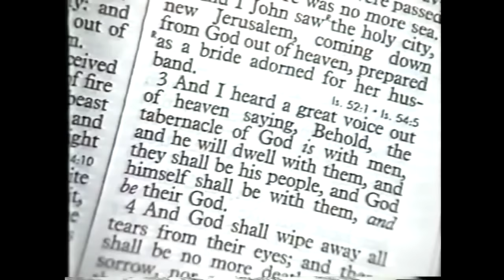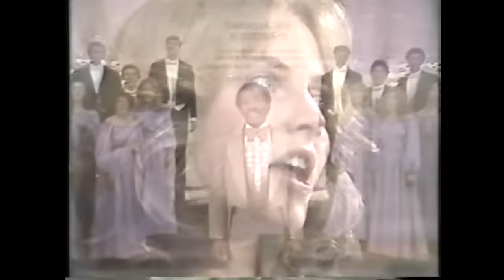The Holy City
The Young Ambassadors from Ambassador College and the Old Worldwide Church of God present a captivating rendition of 'The Holy City' in this soul-stirring performance. Set against a backdrop of powerful vocals and harmonies, this timeless song brings to life the beauty and reverence of a sacred place. With heartfelt passion and emotive melodies, experience a musical journey that encapsulates the essence of faith, hope, and spirituality. Join us as the Young Ambassadors transport you to 'The Holy City' through their mesmerizing performance, stirring emotions and evoking a sense of reverence and wonder.